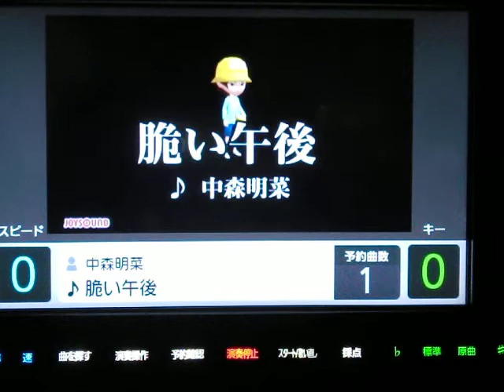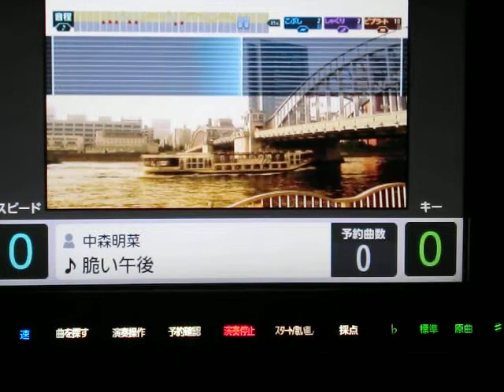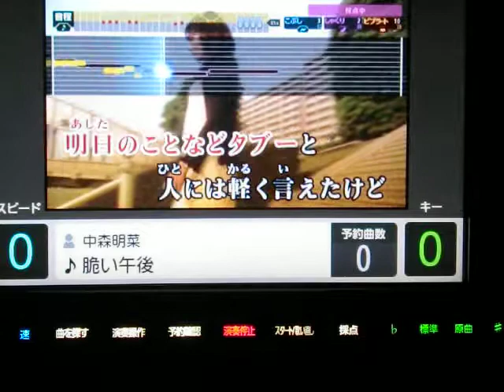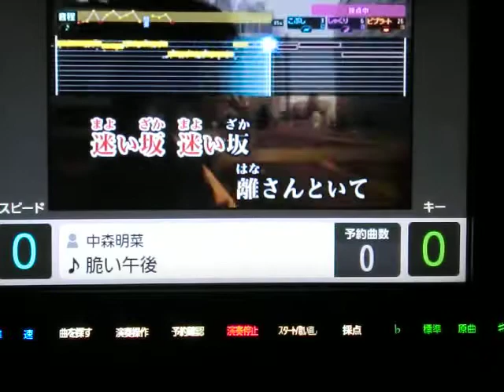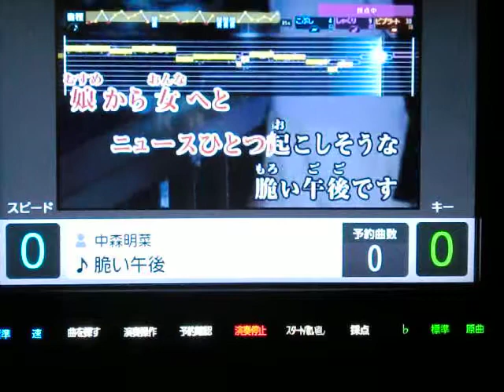脆い午後 中森明菜 by おやじロッカー (原キー)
相も変わらぬ面倒くさがり一発撮りおやじが【GoTo音友】で聴いて　こんな曲もあったんだと初めて聴いて　前回のはあなたの音域でうたってみたけど　今回は原キーでうたってみました~_~;)・・・